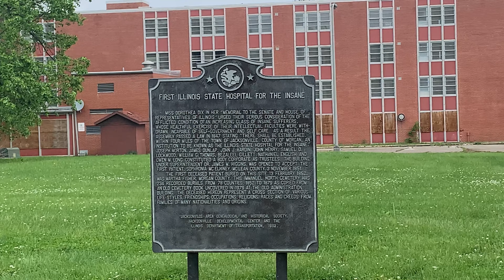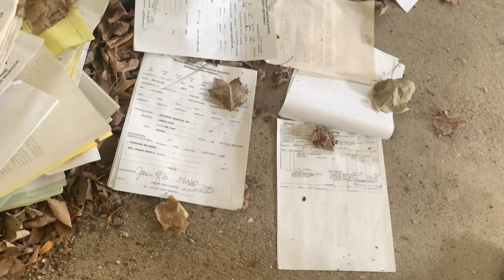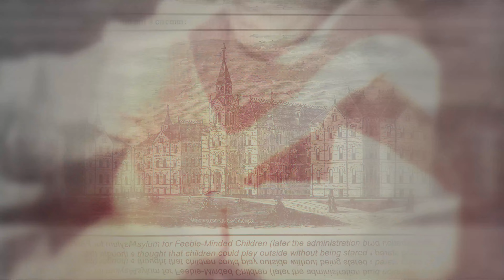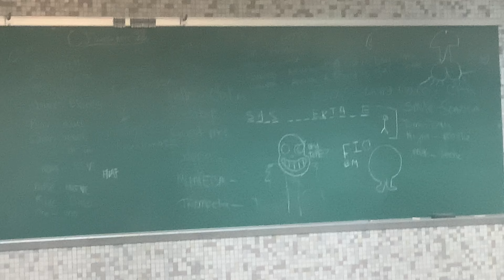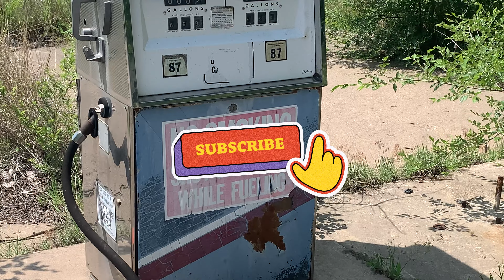Exploring an Abandoned Asylum for "Feeble Minded Children"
We stumbled across the Lincoln Developmental Center, which used to be for "feeble minded children" in the late 1800s. Although a number of residents were just poor or unwanted by their parents. Conditions were not good and the institution closed down in 2002.